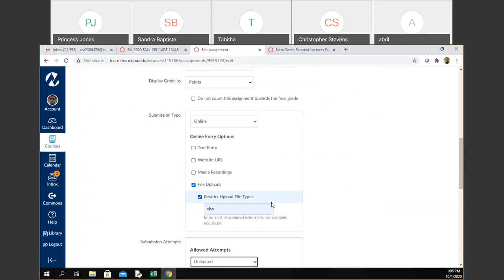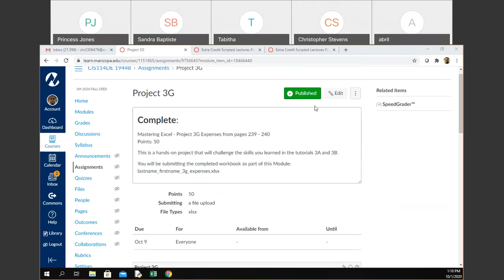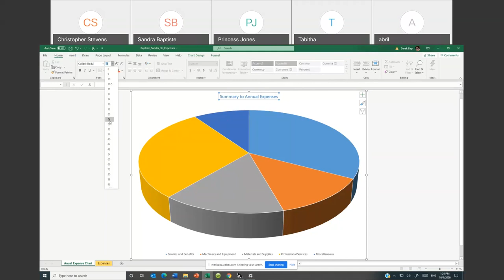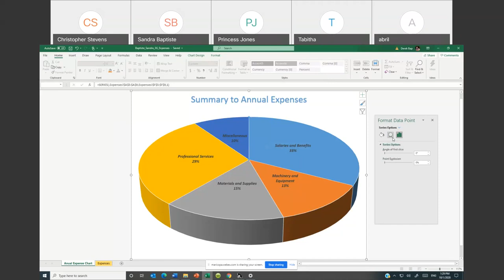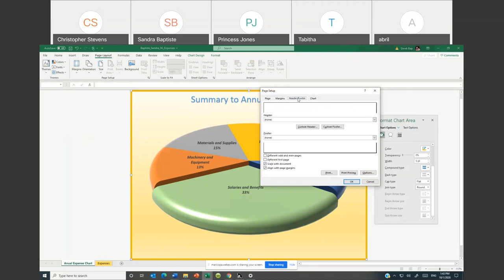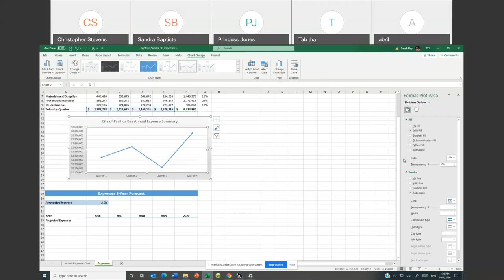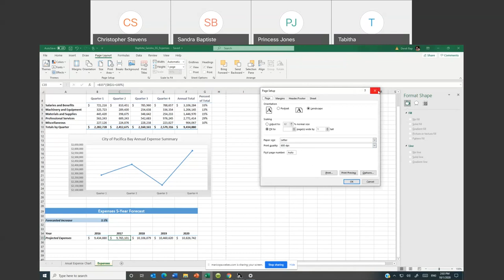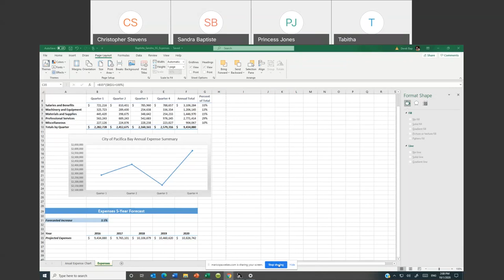CIS114 DE 10 01 2020 1